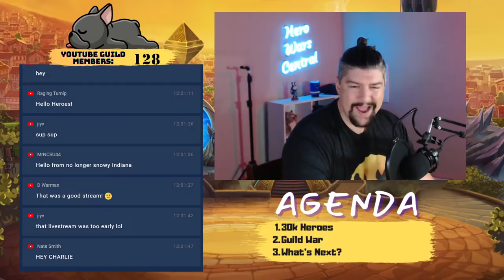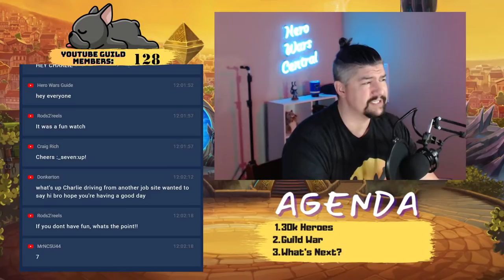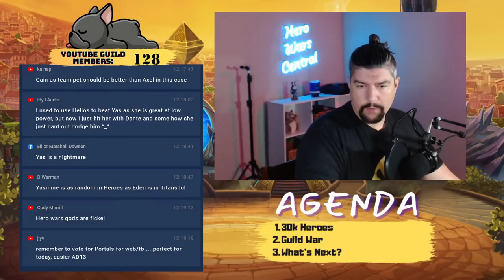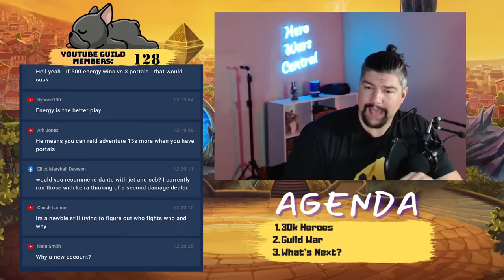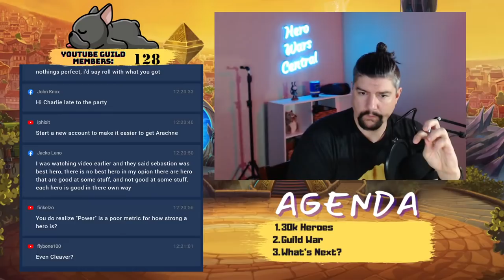Secret Throne to Decorate a Party | Hero Wars Central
Agenda:
1. The 30k Hero Account
2. Guild War
3. So What's Next?
4.